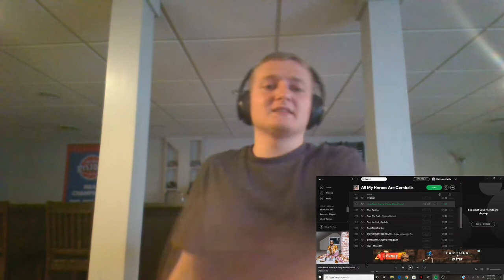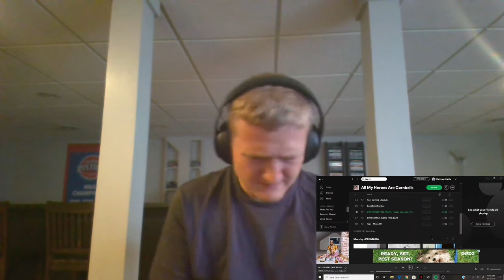JPEGMAFIA - All My Heroes Are Cornballs FIRST REACTION/REVIEW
Album Rating: 10/10
Favorite Tracks: DOTS Freestyle Remix, Kenan vs. Kel, PRONE!
Least Favorite Track: Beta Male Strategies